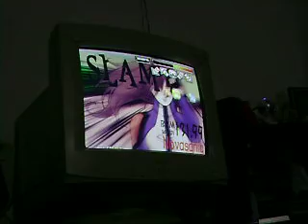INNUENDO - Slam Crazy.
É bom fazer um vídeo ruim destes, para provar q existe evolução. Irei melhorar no futuro.